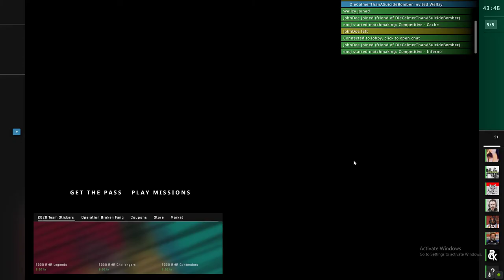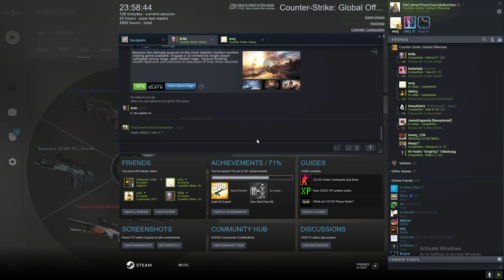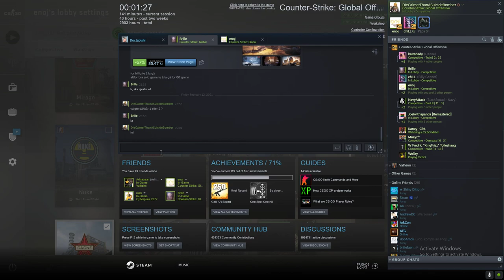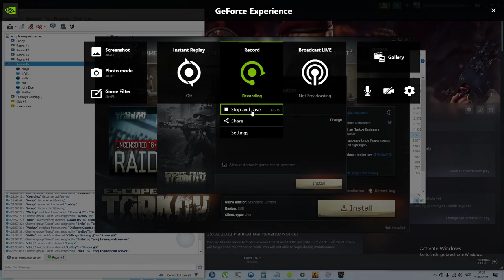CS:GO @ de_inferno -- 420 chill games!